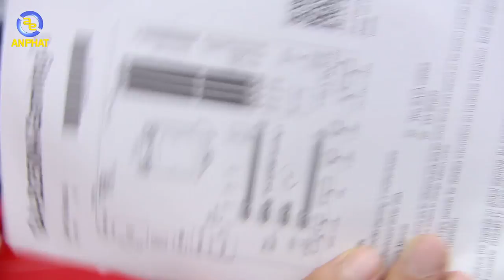Trên tay Gigabyte B250M-Gaming 3 - Mainboard Kabylake giá cực tốt - An Phat PC